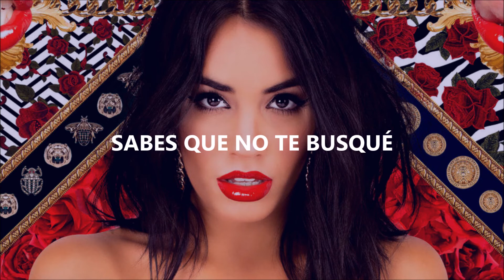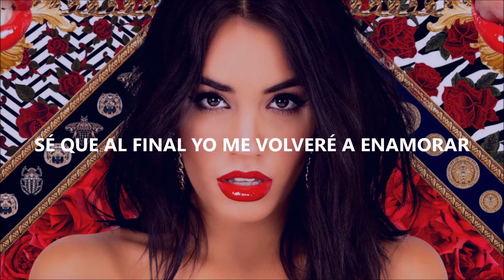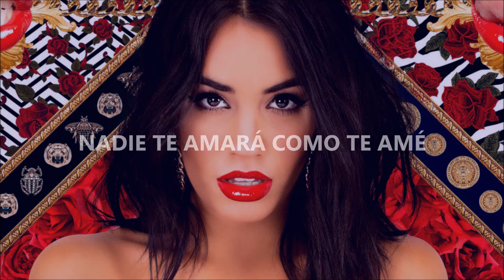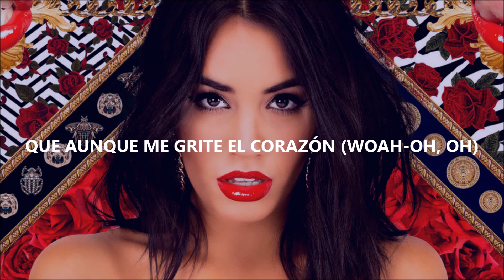Lali - Mi Última Canción (feat. Reik) (Letra)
"Mi Última Canción" es el track 11 del álbum Brava de Lali.